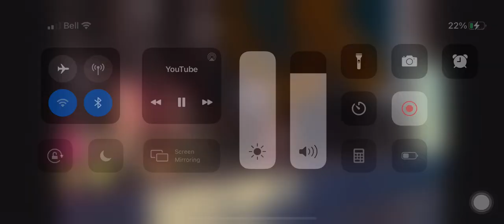Miley Cyrus - Head like a hole